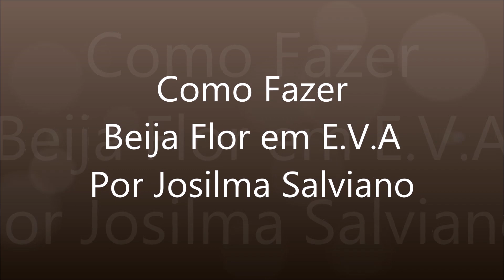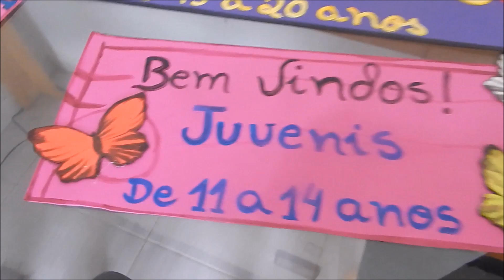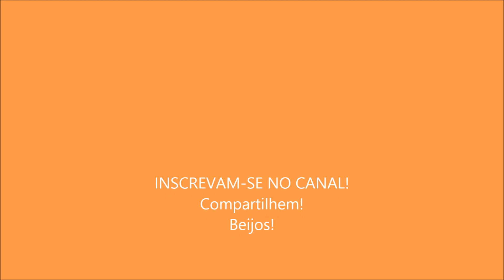Beija Flor em E V A